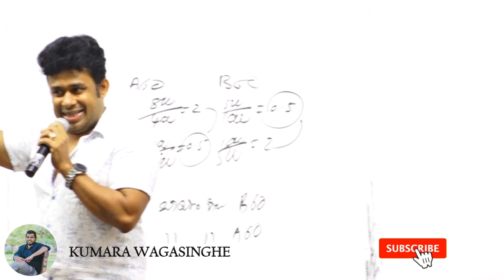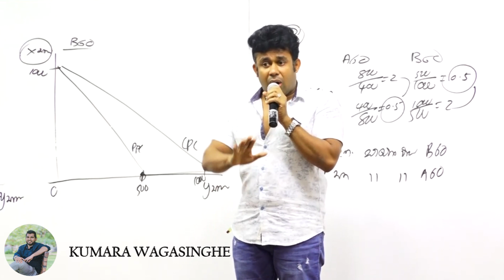අපි පාතාලකාරයෙක් වෙන්න ඕනේ ඇයි? SASIP - NUGEGODA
SARASAVI ADAVIYA 2019
LAST ECON SEMINAR
Sasip - Nugegoda